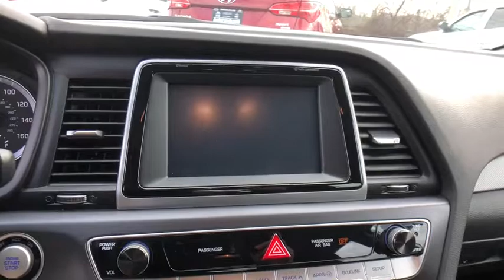2018 HYUNDAI Sonata Danbury, Newtown, Ridgefield, Brookfiels, New Fairfield, CT H10541S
Used 2018 HYUNDAI Sonata available in Danbury, Connecticut at Danbury Automotive. Servicing the Newtown, Ridgefield, Brookfiels, New Fairfield, CT area.

Danbury Automotive
100-102 Federal Road